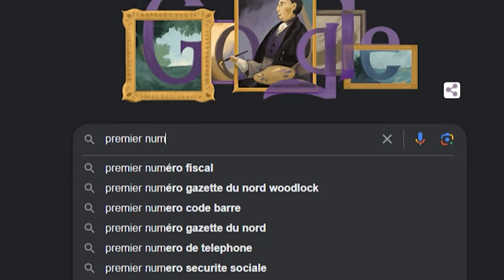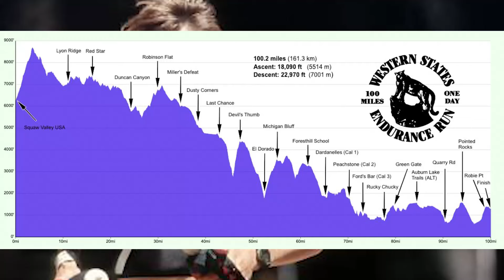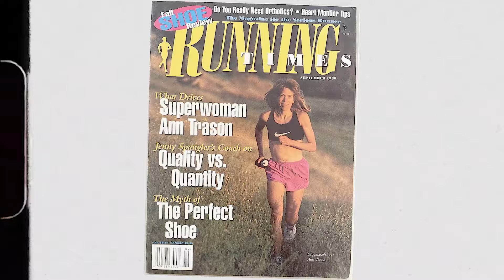Ann Trason a tout déchiré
Il y a beaucoup plus fort que Michael Jordan, il y a Ann. C’est qui Ann ? Hé bien c’est une sportive qui a cassé toute la baraque. c’ est une athlète qui a eu un des palmarès les plus fous, tous sports confondus. J’ai envie de vous raconter son histoire car, au-delà de ses victoires et ses médailles dans la discipline où elle a performé, c’est surtout un parcours de vie et une philosophie qui est hyper inspirante. et c’est le genre de parcours qui nous gonfle de motivation et de rage.